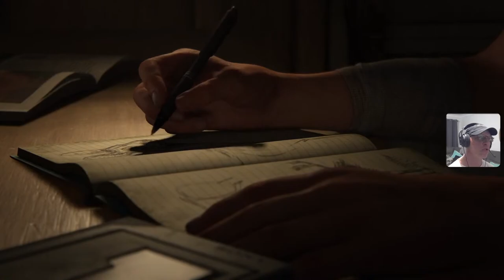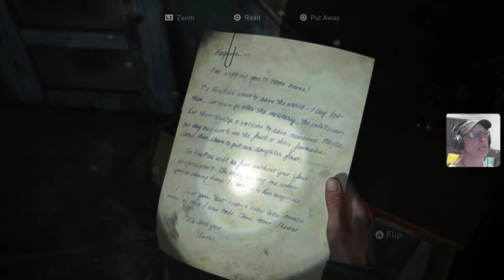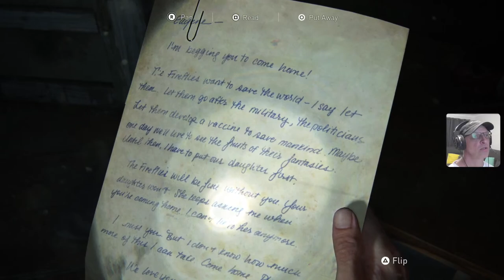The last Of Us Pt:2: 1st Time playing / Blind PlayThrough Livestream Game Play PS5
The Last Of Us Pt: II Day 1: Blind PlayThrough PS5 First time playing 60fps
LINKS:
USA The Last of Us Part II - Ps4 / Ps5
USA Playstation Games & Accessories
USA PS5 Console- Horizon Forbidden West Bundle
USA PlayVital Black Nylon Dust Cover for PS5
USA Precision Screwdriver Set
PS5 SSD EXSPANSION WITH HEAT SINK
USA PS5 Playstation DualSense Charging Station
USA PlayStation 5 DualSense Wireless Controller

UK DualSense Wireless Controller
UK PS5 Side Plates
UK PS5 Camera
UK PS5 Charging Dock

I appreciate the support for my channel so i can continue to provide you with free content.

Development of The Last of Us Part II began in 2014, soon after the release of The Last of Us Remastered. Neil Druckmann returned as creative director, co-writing the story with Halley Gross. The themes of revenge and retribution were inspired by Druckmann's experiences growing up in Israel. Ashley Johnson reprises her role as Ellie, while Laura Bailey was cast as Abby. Their performances included the simultaneous recording of motion and voice. The developers pushed the technical capabilities of the PlayStation 4 during development.